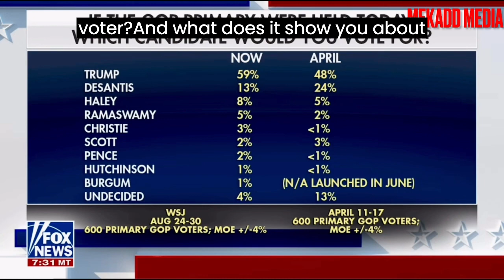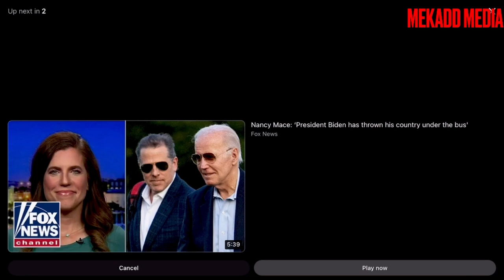BIDEN BEATEN BY TRUMP IN THE POLLS. WILL BIDEN BE PRESIDENT 4 THE 2ND TERM?